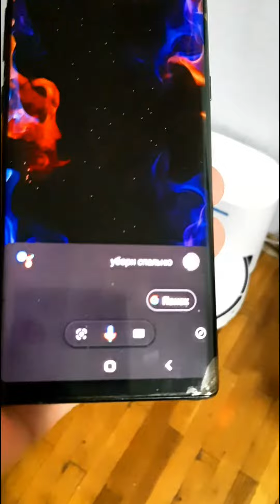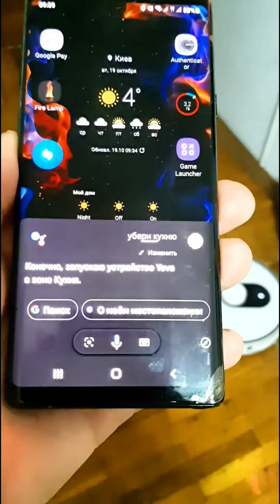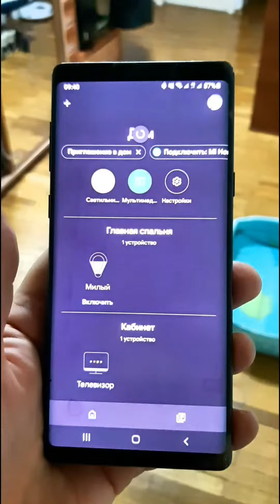Использование робота Roidmi Eve Plus с Google ассистентом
For 4pda